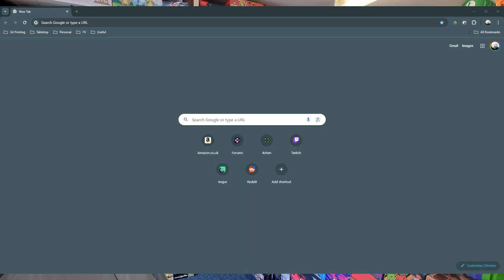More Animal Crossing fun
Fun and chat playing animal crossing!